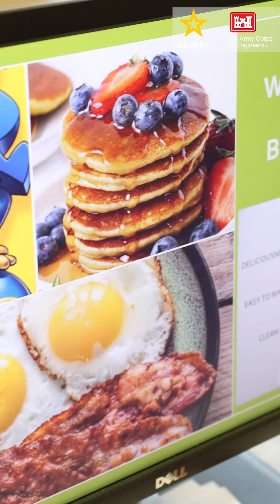I'm an Engineer, of course!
The U.S. Army Corps of Engineers Pittsburgh District produced a series of humorous social media videos featuring their engineers across sharing some fun facts about themselves with the world. The Pittsburgh District has an important mission, but our engineers can have a little fun while getting the mission done!

The U.S. Army Corps of Engineers is a world-class organization offering one of the most diverse mission sets in the federal government, delivering vital engineering solutions to secure the nation, energize our economy, and reduce disaster risk. We are problem-solvers—always looking for the next challenge and a better way to deliver our mission.

Our team is made up of some of the nation’s best engineers, scientists and leaders. USACE is one of the largest employers of STEM disciplines in the Federal Government. We employ more than 11,000 engineers, 495 architects, nearly 400 geologists, 180 archeologists and about 120 chemists.

(U.S. Army Corps of Engineers video by Michel Sauret)